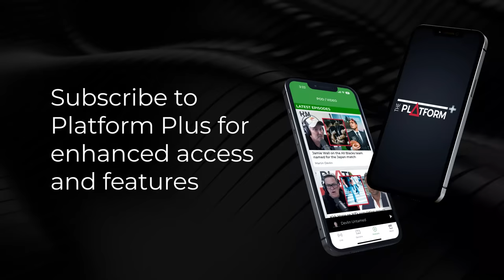Laurie Mains on the All Blacks vs Springboks Rugby World Cup final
Michael talks to former All Blacks coach Laurie Mains about the All Blacks vs Springboks Rugby World Cup grand final. Laurie Mains predicts that the upcoming match will be a "war of attrition" and believes the All Blacks have the edge.

Laurie and Michael discuss the possible strategies both teams might adopt, South Africa's likelihood of employing more kicking, the Bongi Mbonambi racial slur, and more.

Sean Plunket: 7am - 10am
Michael Laws: 10am - 1pm
Martin Devlin: 1pm - 4pm